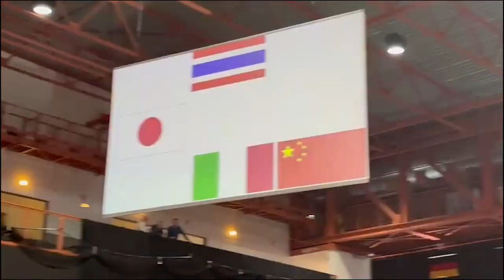ภาพข่าวการแข่งขันวีลแชร์ฟันดาบชิงแชมป์โลก WAS Wheelchair Fencing World Cup 2023 วันที่ 21 เมษายน